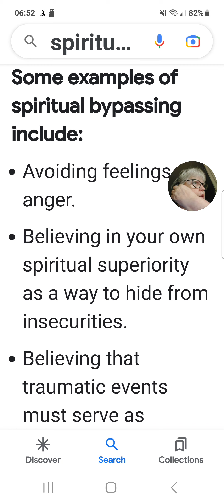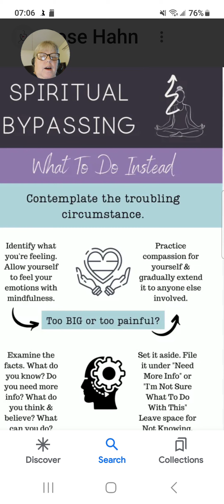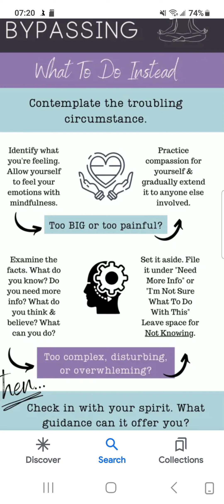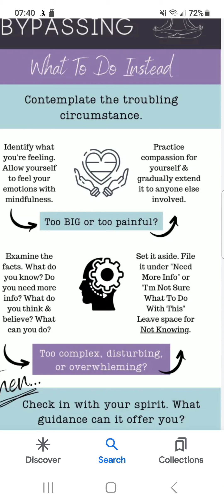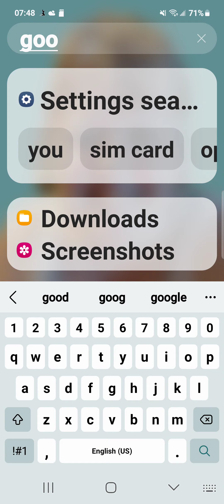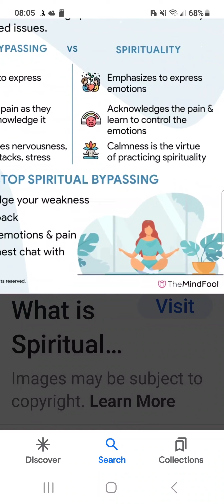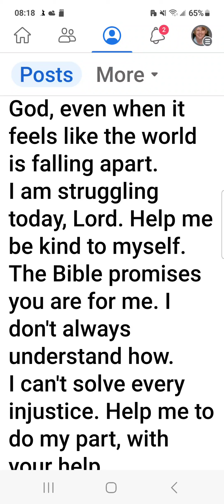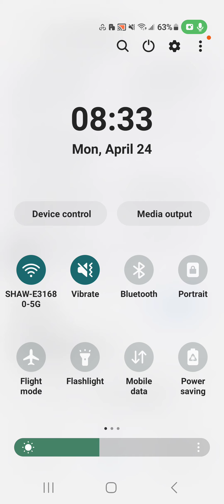Monday 04:24:23 Emotional Regulation versus Spiritual bypassing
List of unhealthy fears & resentments spiritual bypassing to emotional regulation

looking at life without understanding the healing process and journey in life is not healthy looking to others for validation is about  Core insecurity unhealthy attachments from unhealed wounds

Healthy Connection 👩‍👦 are about regulating ourselves in a healthy headspace environment

This is about orientation issues healthy connections where  it is needed in the healing process not about future faking however regardless of the negativity healthy parenting healthy partnership is about being responsible being accountable and the core values understanding Our need to connect to healthy relationships and being okay with ourselves connecting instead of avoiding denying traumatizing

It takes courage to stand  🧍‍♂️ 🧍‍♀️ up and create healthy patterns in acknowledgement of what is not healthy